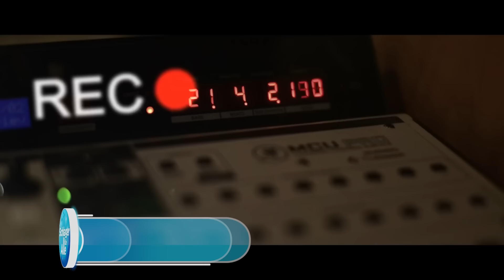SCHLAGER CHARTS im JANUAR 2022 TOP 10 ❤ Die Charts der Woche ❤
Hier kommen unsere Top 10 Schlager Charts! Mit euren heißesten Lieblingsschlagern!

Alle Videos:
► 00:00 10. Anna-Maria Zimmermann - Himmelblaue Augen (offizielles Video)
03:05 9. MusikApostel - Ich bin wer ich sein will feat Allessa (Offizielales Video)
06:34 8. Marianne Rosenberg - Wann (Mr. 100 %) (Offizielles Video)
10:36 7. Giovanni Zarrella - CI SARAI (IRGENDWIE) feat. Pietro Lombardi (Offizielles Video)
13:53 6.Nino de Angelo - Jenseits von Eden - DAS ORIGINAL (offizielles Video)
17:55 5.  Eloy de Jong - Egal was andere sagen (offizielles Video aus dem Album "Kopf aus - Herz an"
23:16 4. Tanja Lasch - Die immer lacht (Live in der Barcleycard Arena Hamburg)
26:50 3. Eric Philippi - Schockverliebt (Offizielles Video)
30:07 2.Daniela Alfinito - Dann zieh ich meine Blue Jeans an (Offizielles Video))
33:13 1.Dieter Hallervorden - 80 Plus (Offizielles Video)